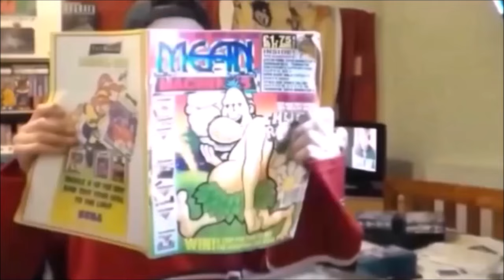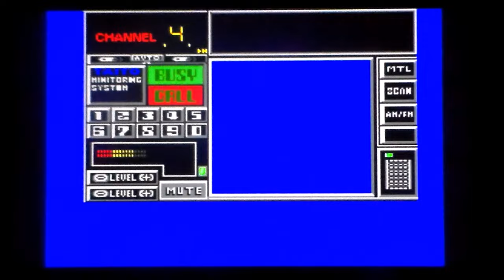Special Criminal Investigation On Mastersystem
A quick and very poor game play of Special Criminal Investigation on the SEGA Mastersystem.